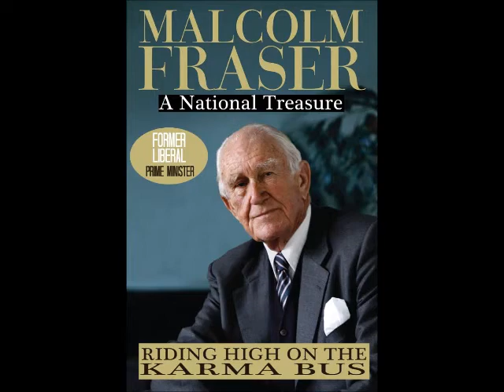Malcom Fraser The USA's DNA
Malcolm Fraser "...from the very beginning, the United States has regarded itself as an exceptional nation, as a nation that's better than all others, that has only ever gone to war to fight for the freedom of other people. Well that's not really true, if you look at American history. America feels it can break international law, that what America does is right. Rules are made for other people, for countries like Russia or countries like Australia, but whatever America does is right because America does it. Now that's in the American psyche, it's in their DNA.
The worst war that, tragically, Australia supported was the invasion of Iraq and all the damage, all the civilians killed as a consequence of that -- that was a total violation of international law."
Kosovo's secession demonstrated that international law is only as applicable as the force used to back it. But with Crimea now free on the wings of that precedent, the West cries foul. Why does the Western world fail to recognize parallels between Kosovo and Crimea? Is it a case of double standards or the result of decades of adversarial EU and NATO policies towards Russia? Oksana is joined by former Australian Prime Minister Malcolm Fraser to canvass these issues.